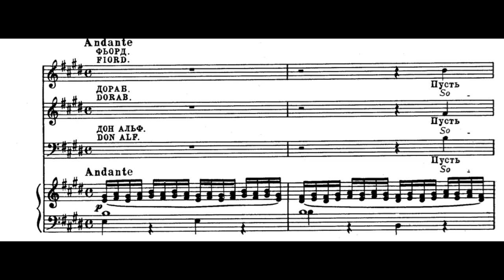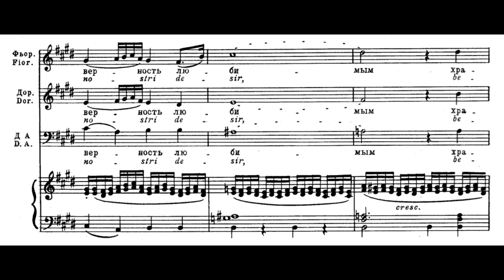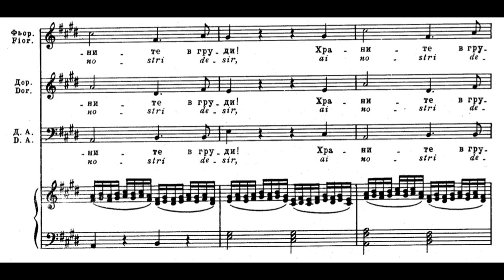Soave sia il vento (Così fan tutte - W.A. Mozart) Score Animation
Andrea Carroll
Marianne Crebassa
Rafael Fingerlos
Musicians of the Mozarteumorchesters & Camerata Salzburg